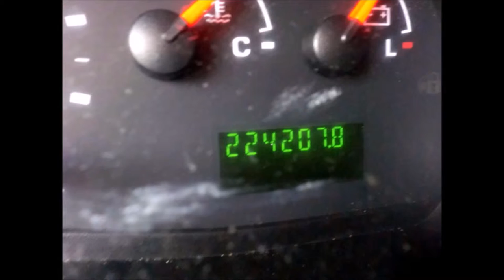Used Buses For Sale | 2008 Ford E450 Wheelchair Non-CDL Shuttle Busses For Sale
- Major Vehicle Exchange is located in Westbury, NY and is one of the finest and oldest Used Bus Companies in the USA. We supply Used Bus For Sale across USA & Canada and have more than 35 Used Bus For Sale in our inventory.

If you prefer to read than listen then please find the transcription of the above video below:
Major Vehicle Exchange Presents used Busses for sale 2008 Ford E450 Wheelchair Non-CDL Shuttle Bus.
These Busses For sale have FORD TRITON 6.8 Liter Vee 10 ENGINE & 5 speed AUTOMATIC TRANSMISSION WITH OVERDRIVE!
This Used Bus for sale has clear title.
it seats 12 passenger plus driver with 4 wheelchair positions.
The bus is in excellent condition for its year and mileage and has been thoroughly reconditioned, checked and road tested.
Tinted T-Slider Windows.
These Busses For sale have Heavy Duty Rear Bumper.
This motor coach has Rear Door.
Exterior Auxiliary Lighting.
IDEAL FOR ADULT TRANSPORTATION, SENIOR TRANSPORT, RETIREMENT HOMES, ADULT DAYCARE, CHURCH, SHUTTLE BUSINESS, SCHOOL OR TEAM USE!
The exterior is very nice and just detailed for a good appearance with only normal wear and tear evident.
These Busses For sale have Electric Passenger Door.
This coach bus has BRAUN Electronic WHEELCHAIR LIFT.
This cheap bus has Drivers step + ANTI-LOCK BRAKES.
This tour bus has Tilt Wheel + Cruise Control.
This bus is Fully inspected and ready for immediate delivery!
It has 224,207 miles on it.
This short bus has Advanced Fast Idle System + Wheelchair Safety Interlock System.
These Busses For sale have NEW AM/FM/CD STEREO System.
This minibus for sale has Stainless Steel Entrance Rails.
This cheap party bus has Safety equipment is located throughout the bus includes seatbelts for all passengers.
This limo bus has 12 PASSENGER FLIP SEATS WITH SEAT BELTS AND GRAB HANDLES.
This bus is very clean, fully equipped and is ready for use.
This party bus can accomodate up to 4 Wheelchair Positions.
This Charter bus has HIGH CAPACITY FRONT & REAR AIR CONDITIONING AND HEAT.
This limousine bus has Automatic Wheelchair Restraints.
Gray Rubber Transit Floor.
The interior looks clean and is very comfortable.
The tires with new Chrome Wheel Simulators and mud flaps are in good condition.